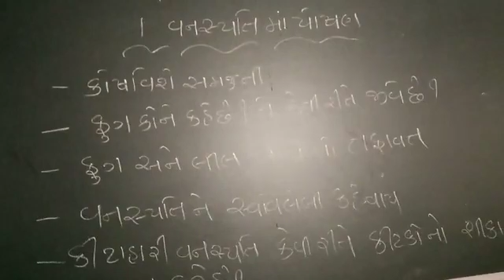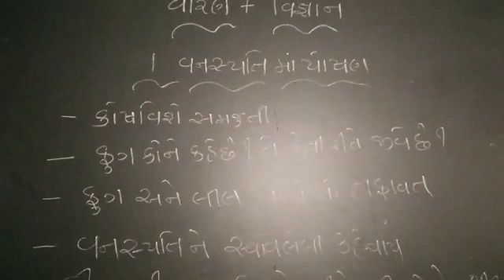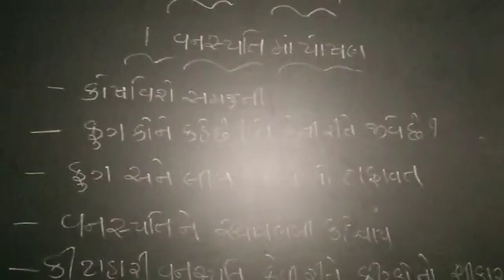11 June 2021(5)